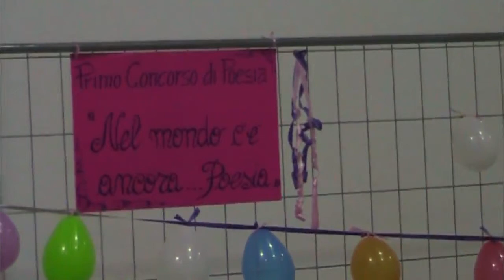1° concorso di poesia Trecchina "Nel mondo c'è ancora...poesia"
Cerimonia di premiazione della prima edizione del concorso di poesia, organizzato dalla Biblioteca "8 Marzo" di Trecchina, per studenti delle scuole elementari e medie.